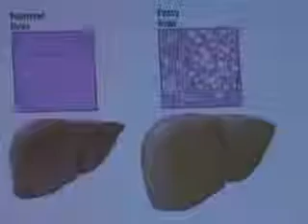Meyo klinika tiria kepenų vaidmenį nutukime.flv